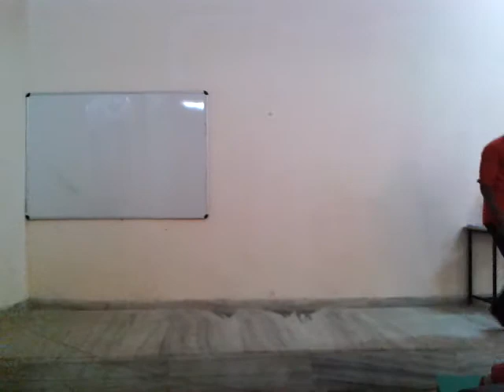joy goswami dance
a little try